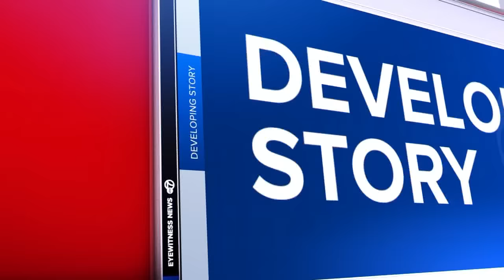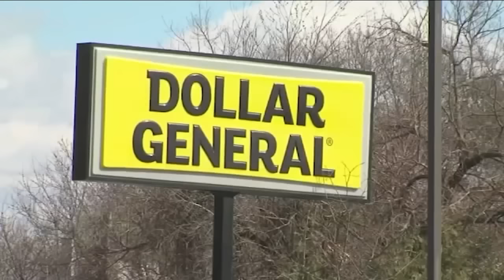Suspect in triple-murder crime spree caught after hostage situation in Trenton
WPVI's Briana Smith reports on the latest developments after the suspect in a triple murder crime spree was caught.